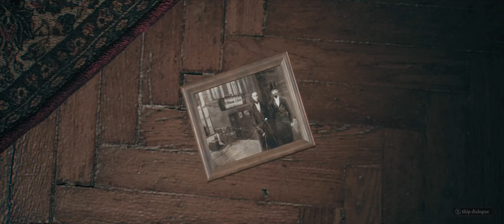The Thaumaturge | Episode 4/6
The Thaumaturge is an isometric, story-rich RPG with a unique take on turn-based combat, character development features, and investigation mechanics, facing you with morally ambiguous choices set in a world teeming with mysterious powers and strange ethereal beings called Salutors. The year is 1905. Warsaw lives under the yoke of imperial Russian tsardom. Its inhabitants constitute a diverse group of different ancestries, views, and beliefs with often conflicting interests: Russian soldiers, Jewish merchants, Polish townspeople, and more. Despite the circumstances, the city is a buzzing metropolis, where one can attend a breathtaking party with the high society, and later get robbed in one of the dark alleys of the Praga district. A city of great hopes and dreams on one hand and dark desires on the other. In this world, a force that cannot be ignored are Thaumaturges individuals versed in taming spirit-like beings called Salutors, used for manipulation of the temperaments and affinities of other people and even ultimately in combat. The devil is in the detail - only Thaumaturges are fully aware of the Salutors' nature and only they can perceive them in their true essence. Their capability to influence others significantly and demonstrably increases their ability to change the surrounding world - however, Thaumaturgy is a power that should be used with caution.